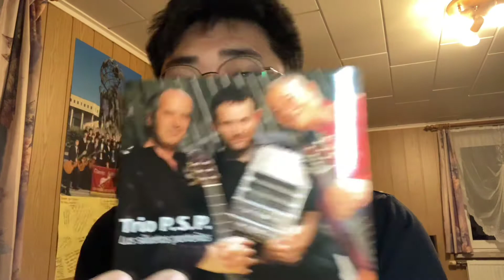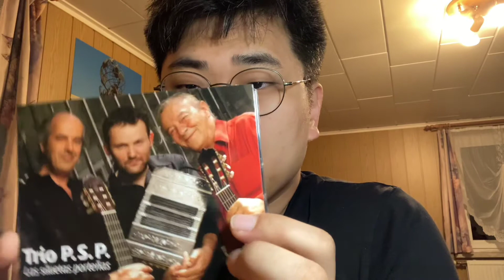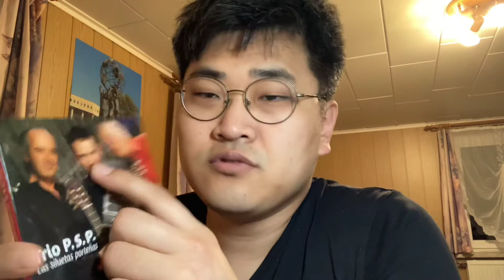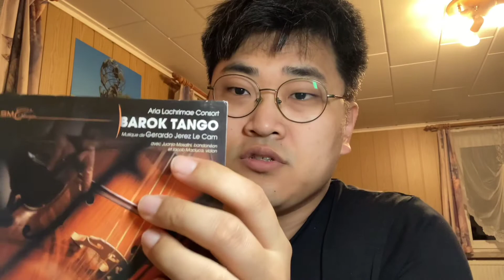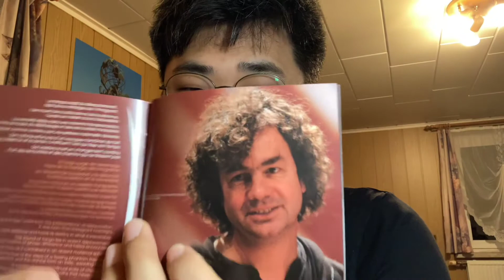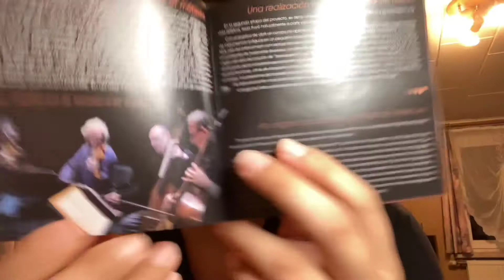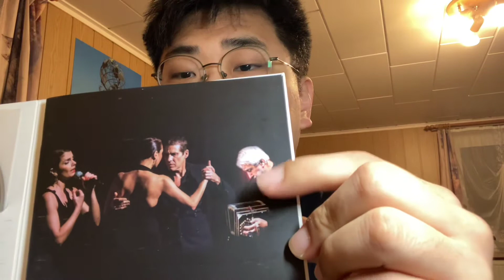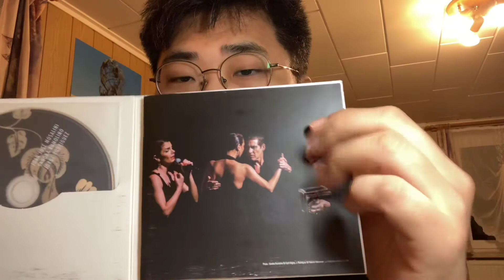구입한 음반들. 한국에서 반도네온 제일 저렴하게 구입하는법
저번주 녹화한건데 이제올리네요.
모살리니 연주회는 멀어서 못갔습니다 ㅠㅠ